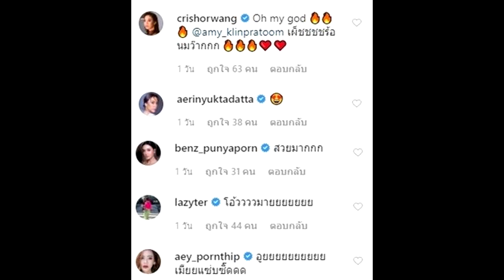ซี เพิ่งเปิดตัวภรรยาใหม่ – โพสต์ความแซ่บสุดๆ คนบันเทิงแห่คอมเมนต์ เอมี่super star dara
เครดิต:ขอขอบคุณภาพ :amy_klinpratoom 🙏

ซี เพิ่งเปิดตัวภรรยาใหม่ – โพสต์ความแซ่บสุดๆ คนบันเทิงแห่คอมเมนต์ เอมี่
เพิ่งโพสต์ประกาศเปิดตัวภรรยาใหม่ “ขอเปิดตัวภรรยาใหม่ผมครับ ฝรั่งมาก @amy_klinpratoom” ทำเอาคนแห่คอมเมนต์ทักเป็นเสียงเดียว เอมี่ สวยมาก